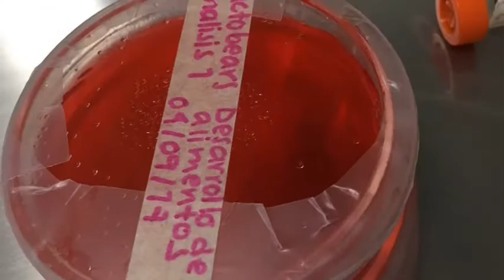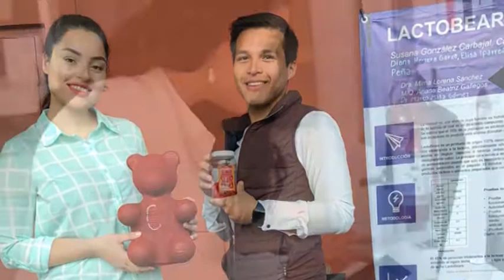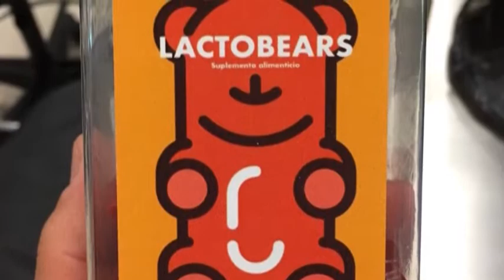Lactobears, suplemento alimenticio para niños intolerantes a la lactosa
Estudiantes del Tecnológico de Monterrey desarrollaron Lactobears para evitar síntomas provocados por la lactosa.